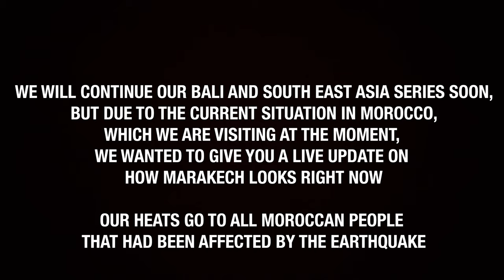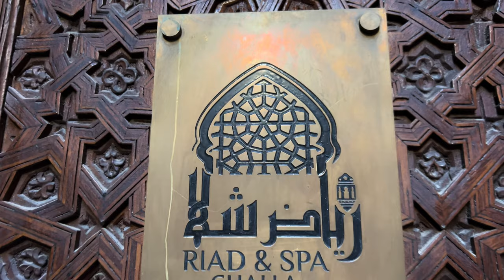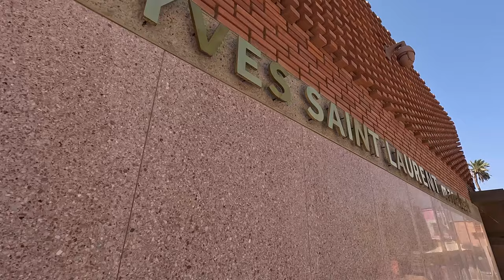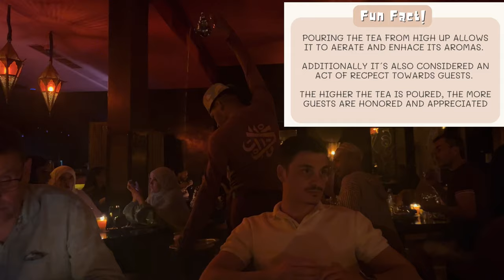MARRAKECH AFTER EARTHQUAKE PART I travel vlog-Jardin Majorelle, YSL Museum, Belly Dance Dinner Show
In this video we will show you how Marrakesh truly looks after the terrible earthquake that recently happened there and answer to a question that many people ask themselves: "Should I cancel my trip to Marrakesh?" , keep watching and find out yourself!

Find more content on our INSTAGRAM @borntotraveldiaries

Places we visited in this video:
KOUTOUBIA MOSQUE
RIAD CHALLA
JARDIN MAJORELLE
IVES SAINT LAURENT MUSEUM
CAFE ATAY
RIAD BE MARRAKESH
COMPTOIR DARNA